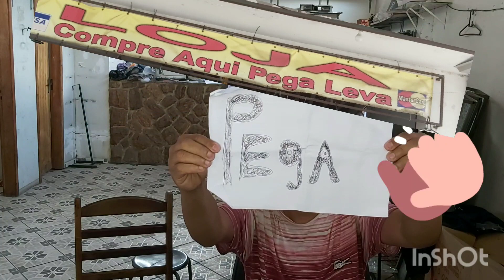Cantor Marcinho👏🏻 ao Vivo👏🏻 👏🏻👏🏻🇧🇷🇧🇷& Sérgio Som 😂🙃😆👍👍👍👍